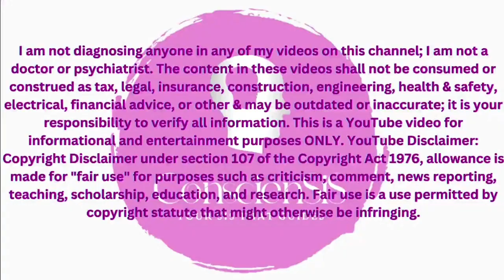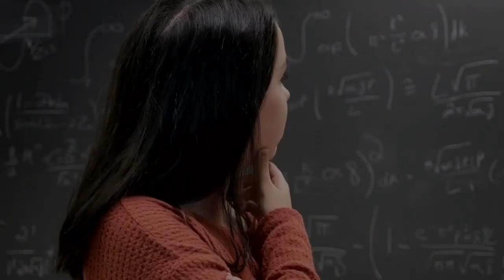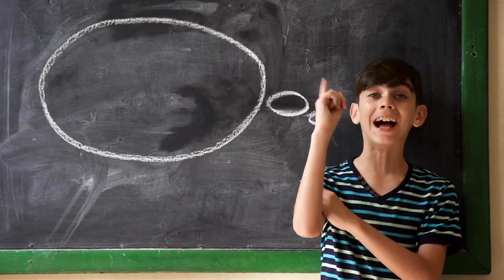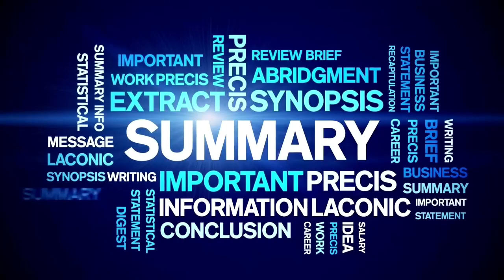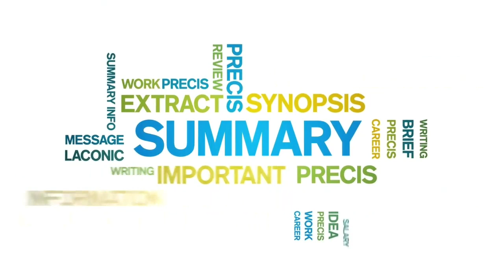Symbolic Action 1: Wrap Up My Wrath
Welcome to the ConscienSiS channel, where I provide interactive videos that help you navigate choices and symbolic actions. The main goal of this video is to give you a symbolic action that benefits you. This action gives you a fun and unique way to let go of wrath. Be creative, take chances, and your SiS is here to have your back.

I am not diagnosing anyone in any of my videos on this channel; I am not a doctor or psychiatrist. The content in these videos shall not be consumed or construed as tax, legal, insurance, construction, engineering, health & safety, electrical, financial advice, or other & may be outdated or inaccurate; it is your responsibility to verify all information. This is a You Tube video for informational and entertainment purposes ONLY.